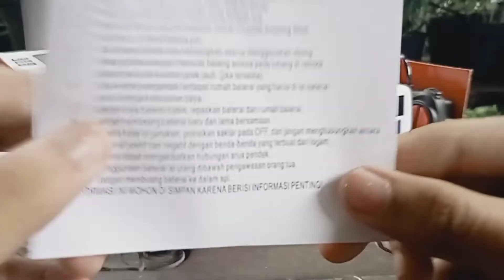review mainan RC bus murah meriah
Kalau Mau Datang Ke tempat Langsung Juga bisa Alamatnya :
-🏡 CARA ORDER OFFLINE 👇

Buat yang mau datang ke Store kita bisa banget.
Store kita ada di Kumendaman Mj 2/ 581 Yogyakarta. (Masuk gang Riokusuman antara masjid Komarudin dan Hotel Brongto Ke utara 100 m) atau search google maps ketik "Jogjatoyshop" nanti sudah ada mapsnya, tinggal diikuti saja. Bisa pilih sepuasnya disini.

🚚 CARA ORDER ONLINE 👇

1. Bisa Wa Admin wa 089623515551

Nama :
No hp :
Alamat lengkap
Pesanan

2. Untuk Area Yogyakarta bisa langsung order melalui Gojek via Go shop bisa bayar sama gojeknya langsung dengan cara

Buka Gojek - Go shop - Jogjatoyshop - barang yang ingin dibeli ( keterangan yg jelas)
Untuk yg ga mau ribet bisa kami bantu orderkan gojek.

Bisa juga via Go Send namun harus transfer dulu yah.

3. Luar kota bisa pake ekspedisi yg dikehendaki. Untuk luar kota barang yg besar kena volume.